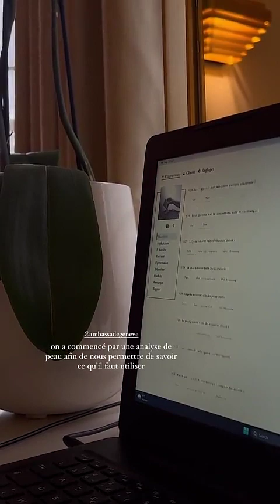MARWA MERAZKA - 31 Mars 2023